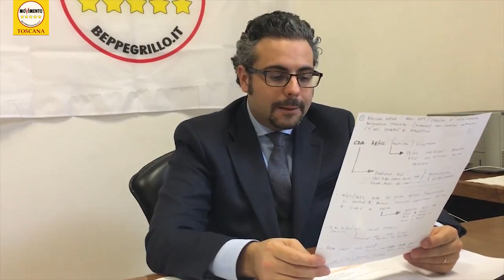INCHIESTA MPS - IN AUDIZIONE L'AVVOCATO DI DAVID ROSSI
Proseguono i lavori della Commissione d’Inchiesta sullo scandalo Monte dei Paschi di Siena. Oggi abbiamo ascoltato in audizione Luca Goracci l'avvocato della moglie del compianto David Rossi e gli abbiamo chiesto come mai, in un primo momento, la procura di Siena avesse archiviato il caso.

Ci ha colpito molto la sua risposta, state a sentire.